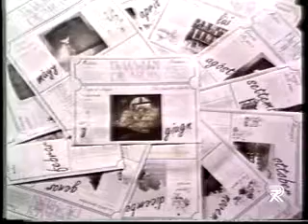Archeologia misteriosa - parte 3